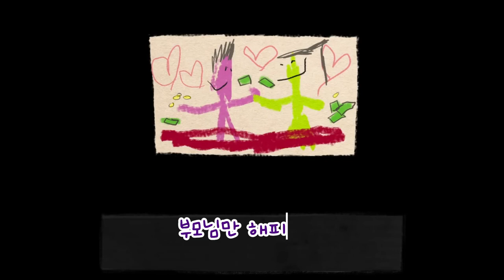앤디와 레일리의 관 - 배드 엔딩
멍청한 오빠를 믿으면 안되지...